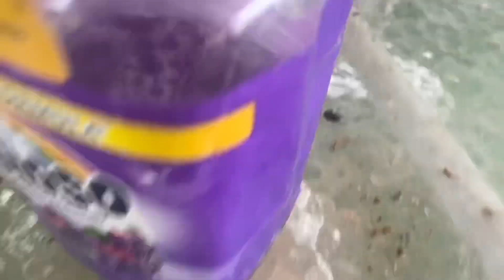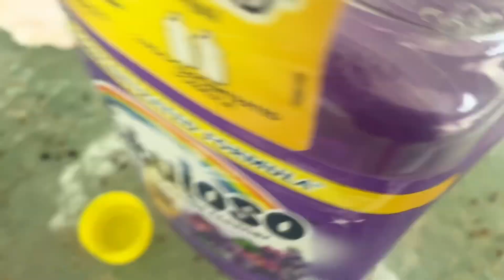Clean With Me Backyard Edition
So today’s episode takes us into the backyard. It’s a cool Sunday evening and we’re just getting home from church and we decide to go and clean the backyard. While we’re out side, we put dinner on the grill. The dogs are outside, enjoying themselves as well. We are ￼Rearranging our gazebo And enjoying music. We haven’t been out here in two years so we’re happy. ￼CleanWithMe Decorate Backyard Grilling. ￼